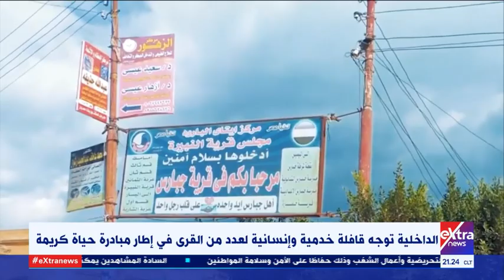غرفة الأخبار | جولة الـ 9 مساء الإخبارية (كاملة)